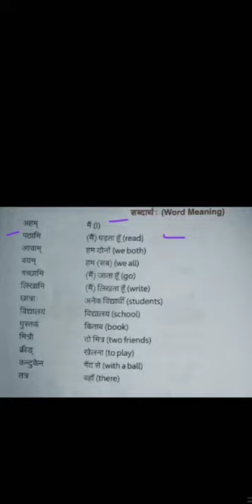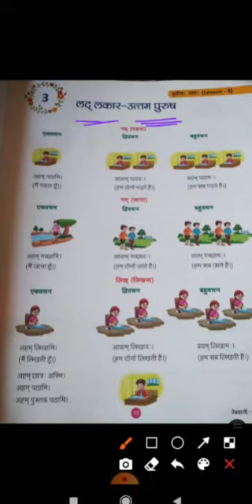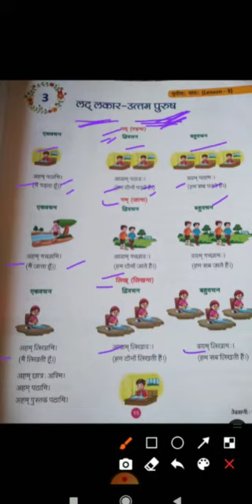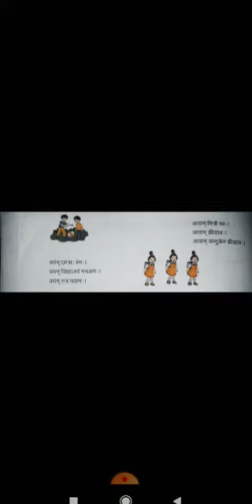कक्षा 6 विषय संस्कृत पाठ 3 लट् लकार उत्तम पुरुष